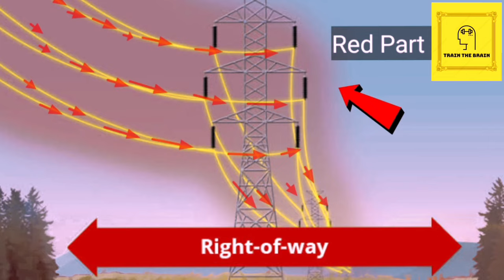High Tension Line se Ghar kitni door Banaye,kya apke Plot,Ghar k upar se hightension line jaRahi hai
Kya apke bhi Ghar ya Plot k upar se high tension ljne ja rahi hai ?
to ye video aapko batayega ki ghar wahan se kitni doori 0ar banayen ?